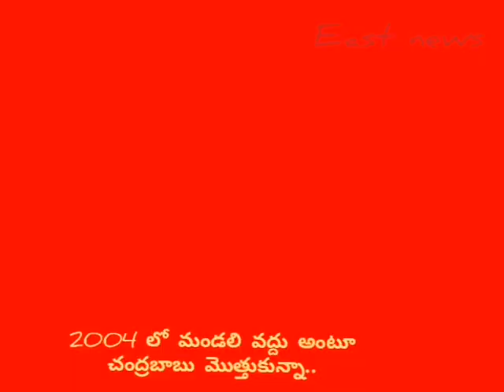బాబు కోరికకు వైఎస్ నో ... జగన్ ఎస్ ||east news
బాబు కోరికకు వైఎస్ నో ... జగన్ ఎస్